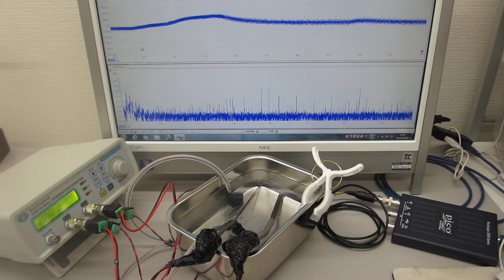超音波発振システム（２０ＭＨｚ）